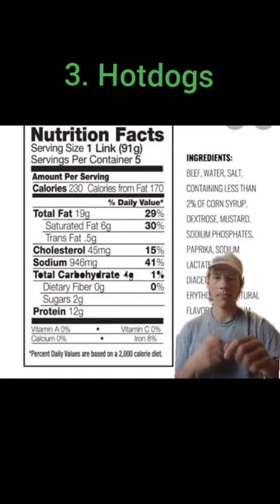3 foods that have more sodium than you think.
Sodium is an important micronutrient but if you have too like most people, it can cause many problems. Such as high blood pressure, an increased risk of stomach cancer, increase risk of heart disease, and premature death. So here are three foods that have more sodium than you think!
1. canned soup
2. Jerky
3. Hotdogs